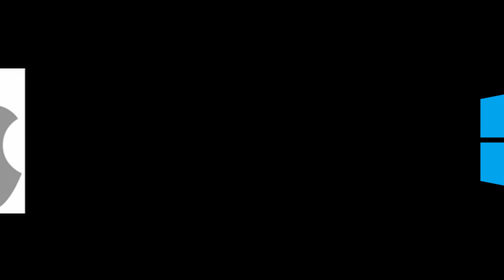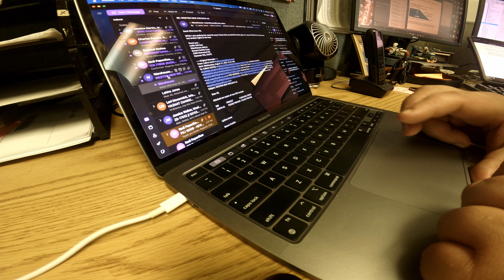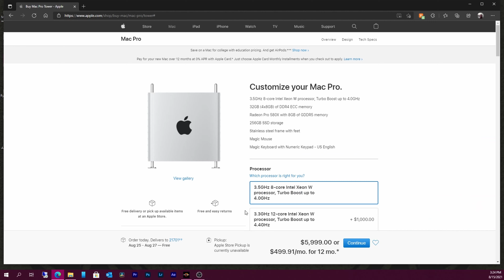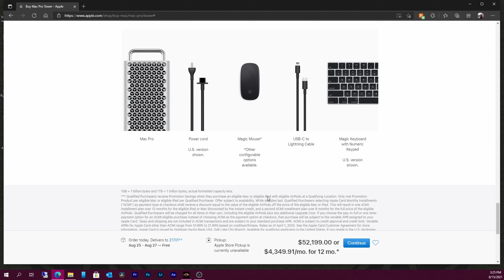Apple VS Microsoft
The Battle of the Ages